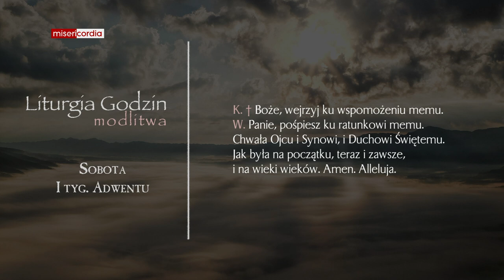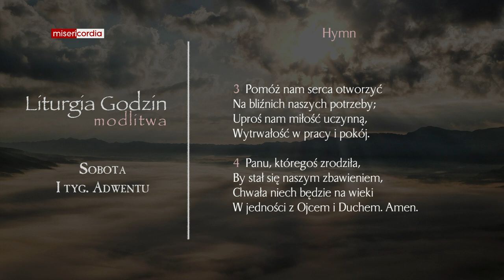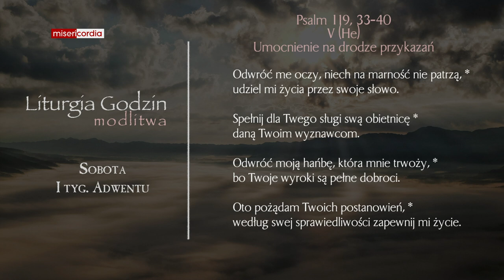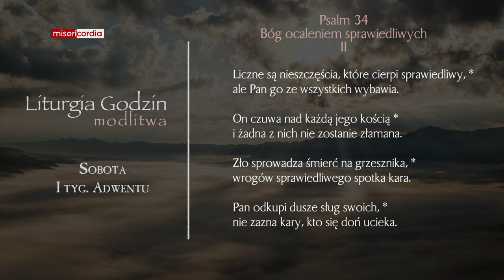Liturgia Godzin | Modlitwa Południowa | Sobota, I tyg. Adwentu